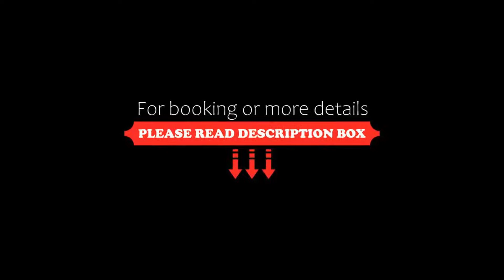Hampton by Hilton High Wycombe, High Wycombe, United Kingdom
About Property:
Situated in High Wycombe, 1.8 km from Buckinghamshire New University, Hampton by Hilton High Wycombe features views of the city. Free WiFi is available and private parking can be arranged at an extra charge.
The hotel will provide guests with air-conditioned rooms offering a desk, a kettle, a safety deposit box, a flat-screen TV and a private bathroom with a shower. At Hampton by Hilton High Wycombe rooms are fitted with bed linen...
Property Type: Hotel
Address: Handy Cross Hub Marlow Hill, High Wycombe, HP11 1TJ, United Kingdom
Searching For
1. Hampton by Hilton High Wycombe - High Wycombe - United Kingdom
2. Hampton by Hilton High Wycombe - High Wycombe - United Kingdom Address
3. Hampton by Hilton High Wycombe - High Wycombe - United Kingdom Rooms
4. Hampton by Hilton High Wycombe - High Wycombe - United Kingdom Amenities
5. Hampton by Hilton High Wycombe - High Wycombe - United Kingdom Offers and Deals
Audio Credit:
Track Title: Reasons To Hope
Artist: Reed Mathis